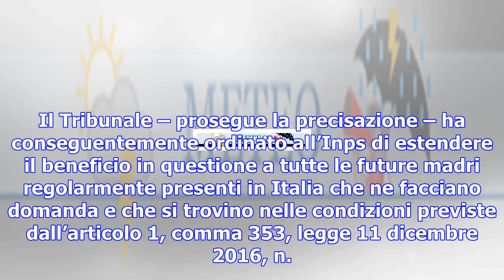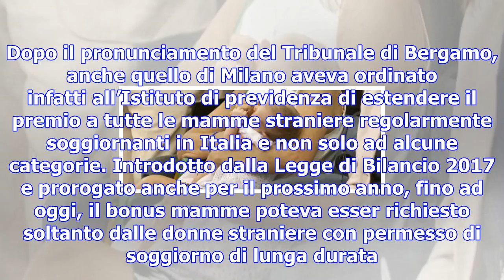Bonus mamma, l'inps attua ordinanza del tribunale di milano: "da domani a tutte le straniere con pe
Bonus mamma, l'inps attua ordinanza del tribunale di milano: "da domani a tutte le straniere con permesso"
Introdotto dalla Legge di Bilancio 2017 e prorogato anche per il prossimo anno, fino ad oggi, il bon...